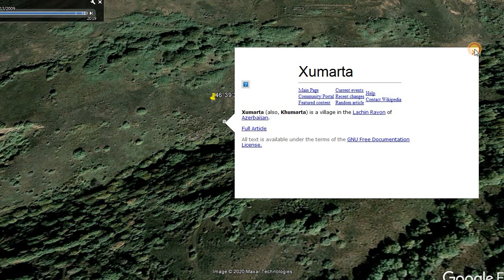PEYKDƏN72.LAÇININ KƏNDLƏRİ KOORDİNATLARI İLƏ.KÖHNƏKƏND,İRÇAN,CƏMBƏRƏXAÇ,XUMARTA,QIŞLAQ,ALİCAN.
00:07 KÖHNƏKƏND GÖRÜNTÜSÜ
03:47     İRÇAN KƏNDİ
05:16 ÇƏMBƏRƏXAÇ KƏNDİ
06:21 XUMARTA ADI YAZILMIŞ YER
07:32  QIŞLAQ KƏNDİ
09:02  ALİCAN KƏNDİN QALIQLARI